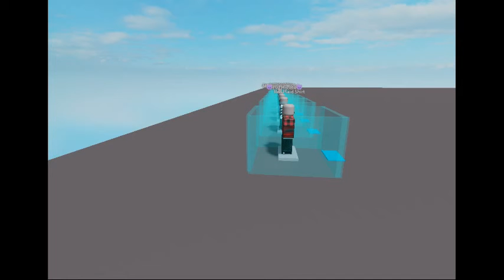Official Trailer of new Clothes Putter in Roblox! 2021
What's up guys here is a Trailer of the New game I am working on and soon enough I will make that game and PARK[STORY]